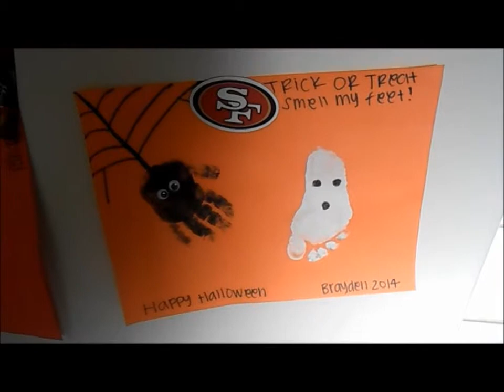BABY HEARS AIRPLANE! | Miranda AndFamily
Vlog: October 22, 2014.